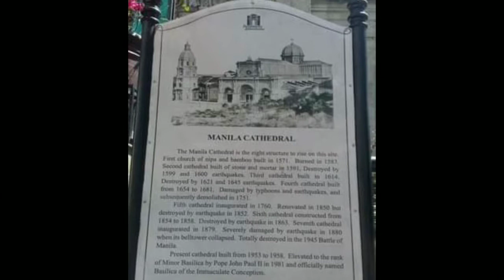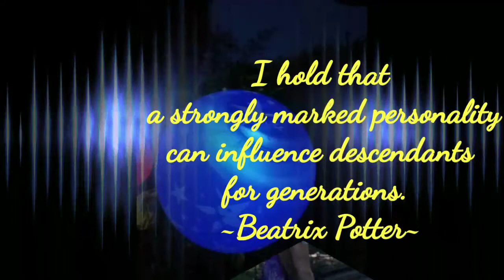November 3, 2020